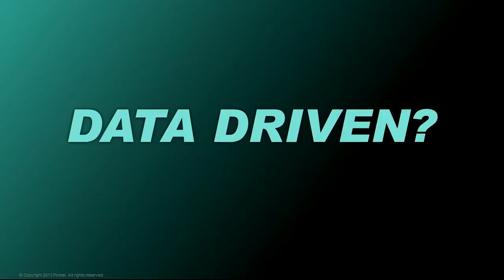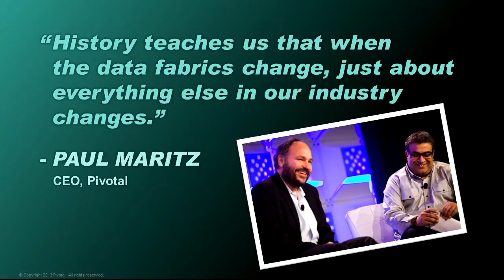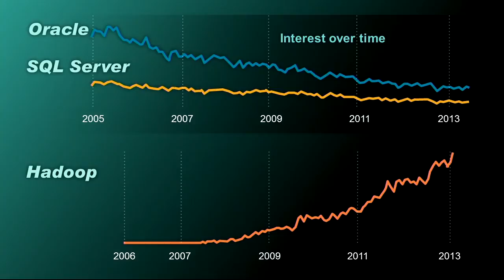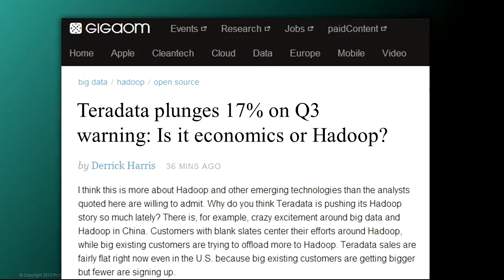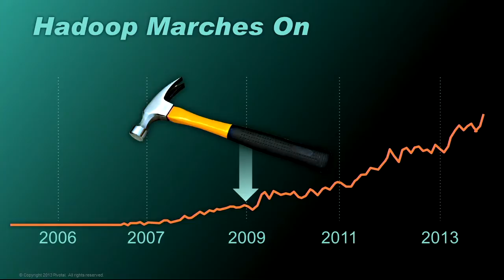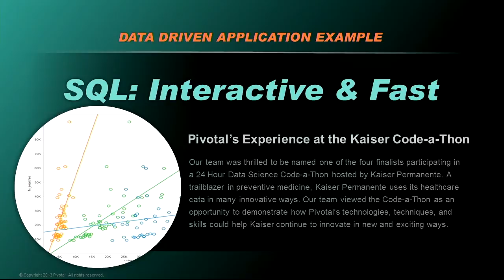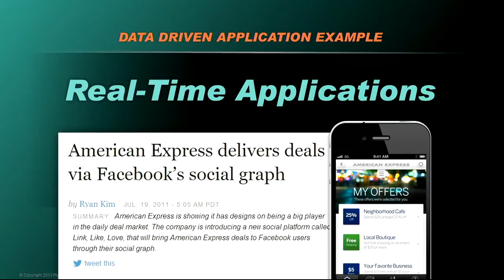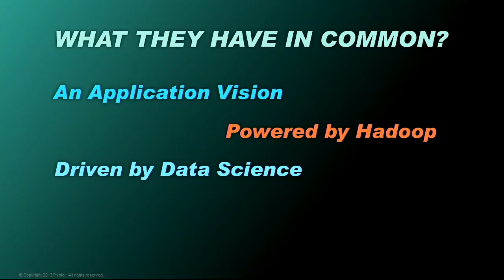Josh Klahr "Designing Your Data-Centric Organization"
Data is coming at us from everywhere -- in small quantities, large magnitudes, and in almost every format. As Pivotal's Vice President of Data Platform Product Management, Josh Klahr has the know-how to provide insights on how to build an organization that strategically manages this data in today's modern and complex enterprise environments. Integration of a data platform, BI tools, data science services and applications/app development are just some of the factors that must be considered in the design of an effective organizational framework. Josh will draw from first-hand experiences and real-work with customers of all sizes to provide insight into best practices and lessons learned along the way.